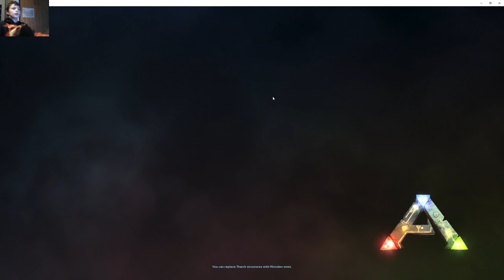Ark Survival Evolved Series 1 Ep 36 Death, Rage.